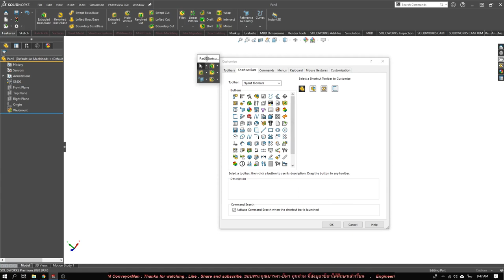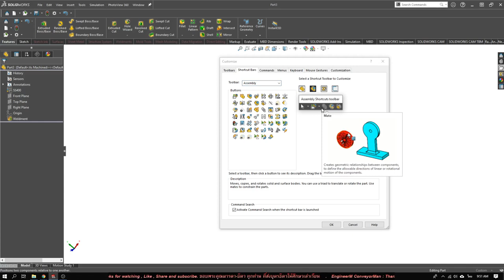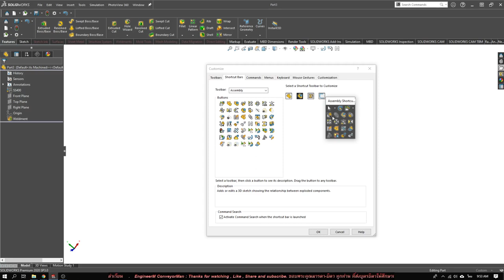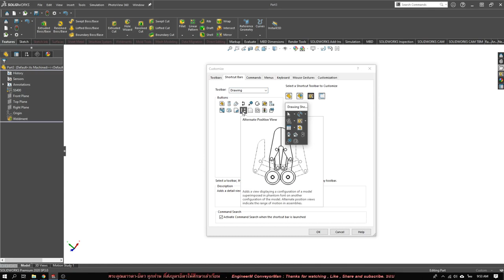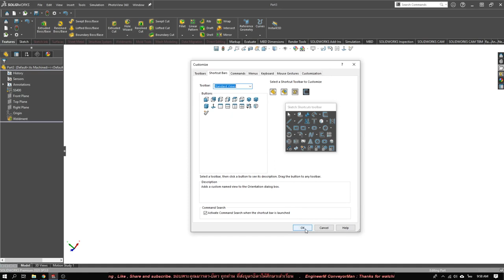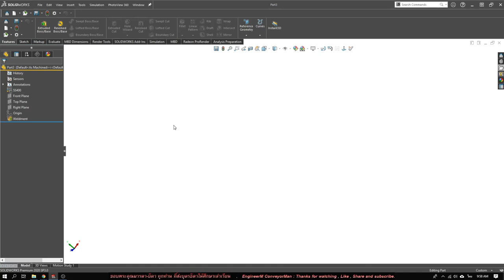การตั้งค่า S-Shortcut ใน SolidWorks เพื่อเข้าถึงคำสั่งได้เร็วและง่ายขึ้น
CAD/CAM/CAE - 3D,2D Engineering Help desk.
I am an Associate Mechanical Engineer and SolidWorks CSWE.
Mechanical Engineering Tip Trick and knowledge about the related field.
SolidWorks - Other CAD, Programming, Gaming, Drawing, MotoGP, Motorbike, CNC, Woodworking, RC, Computer.
Android application maker about engineering and material handling ( Conveyors )
Thanks to all subscriptions.
สนใจติดต่อเป็นวิทยากรอบรมการออกแบบ-เขียนแบบ ด้วยคอมพิวเตอร์กับโปรแกรม SolidWorks หรือต้องการ Online Help desk สามารถติดต่อได้ที่
สนับสนุนได้ที่ บัญชี ธ.กสิกรไทย เลขที่ 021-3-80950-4